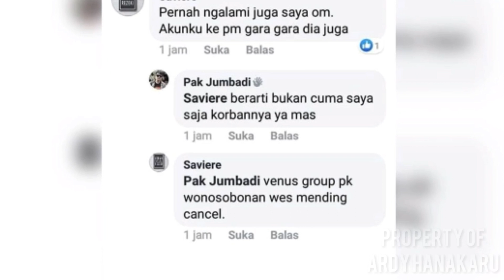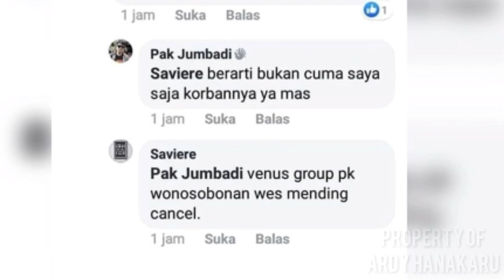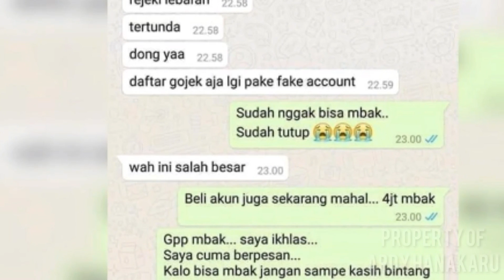VIRAL - Beri Satu Bintang pada Driver Ojol Berujung Suspend, Pemandu Karaoke Ini Dipecat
Viral kisah draiver ojek online yang kena suspend akibat mendapat bintang satu dari penumpangnya.

Penumpang yang diketahui berprofesi sebagai pemandu karaoke itu pun diberhentikan dari Vinus Karaoke, tempat ia bekerja.

Tak hanya memberi bintang satu, ucapan pemandu karaoke saat dikonfirmasi oleh draiver ojol menjadi sorotan warganet.

Akibat ulah wanita pemandu karaoke yang memberi 1 bintang, draiver ojol itu menerima peringatan bahkan hingga diputus kerja.

Namun, tak hanya membuat sang draiver ojol diputus kerjanya, wanita pemandu karaoke itu juga dipecat dari tempatnya.
Cerita ini bermula dari curhatan seorang draiver ojek online yang mengaku dapat perlakuan tak menyenangkan dari pelanggannya pada saat bulan suci Ramadhan.

Dilansir Grid dari akun Instagram @dramaojol (27/5/2019), seorang draiver ojol curhat lantaran diputus kerja dari mitra ojek online.

Seperti yang terlihat di unggahan akun Instagram tersebut, menunjukkan kronologi kejadian yang dialami oleh sang draiver ojol.

Cerita berawal dari pengakuan draiver ojol bernama Jumbadi yang mendapat pelanggan atas nama Keysha, yang merupakan pemandu karaoke.

Pak Jumbadi mengaku akun ojolnya mengalami gangguan usai menerima orderan dari sang pelanggan.
Gangguan di sistem ojolnya itu membuat ia hanya bisa menerima 1-3 penumpang setiap hari.

Tak berhenti sampai disitu, selang sepekan, draiver ojol itu kembali mendapat pelanggan dengan nama, lokasi, dan tujuan yang sama.

Kali kedua wanita pemandu karaoke melakukan order, sang draiver ojol bahkan tidak menerima bayaran lantasan sang pelanggan tidak memberi uang pas.

Meski begitu, sang pelanggan hanya memberikan bintang 3 kepada draiver ojol.
Usai orderan kedua dari pelanggan yang sama, sang draiver ojol justru mendapat PM (putus mitra) dari pihak ojol lantaran performa yang dianggap buruk.

Akibat kejadian yang dialaminya itu, sang draiver ojol bermaksud memberi informasi kepada rekan-rekannya yang lain agar  berhati-hati saat menerima orderan dari pelanggan tersebut.

Menejer karaoke tempat wanita itu bekerja bahkan meminta karyawannya itu untuk menuliskan surat permohonan maaf.

Tak berhenti sampai di situ, wanita pemandu karaoke itu bahkan dipecat dari tempat kerjanya.

Pernyataan itu berbunyi sebagai berikut.

Saya yang bertanda tangan di bawah ini

Nama: Keysha
Pekerjaan: .

Dengan ini saya menyatakan permohonan maaf yang sebesar-besarnya atas segala yang saya perbuat kepada draiver ojek online dan dengan ini saya menyatakan sudah keluar dari atas segala sesuatunya telah saya pertanggung-jawabkan atas nama saya pribadi.